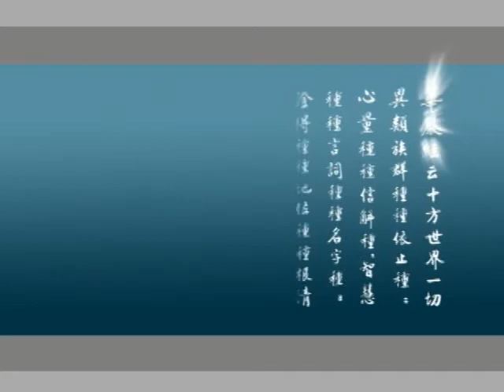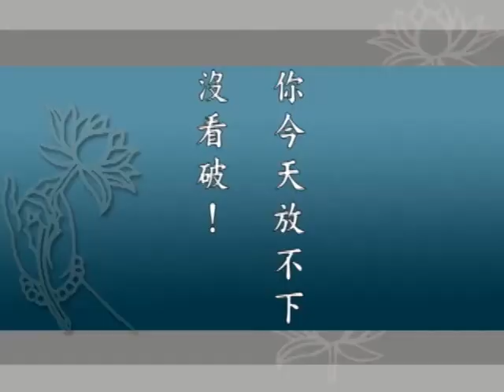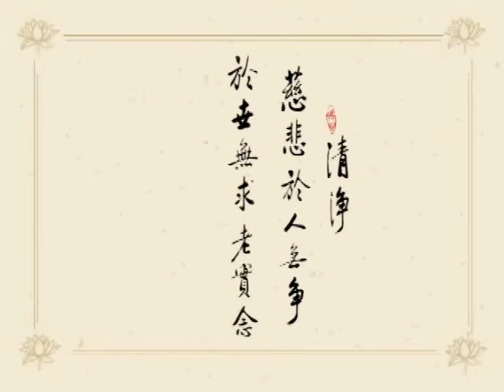大方廣佛華嚴經 0073 ｜淨空老和尚主講